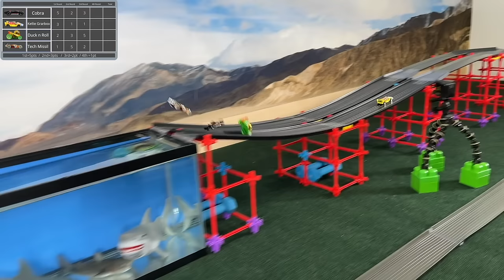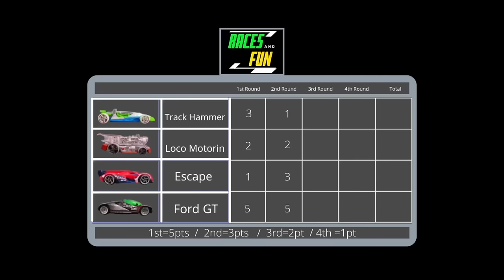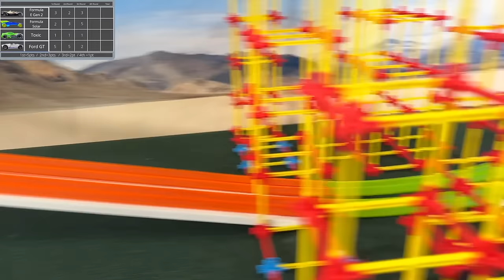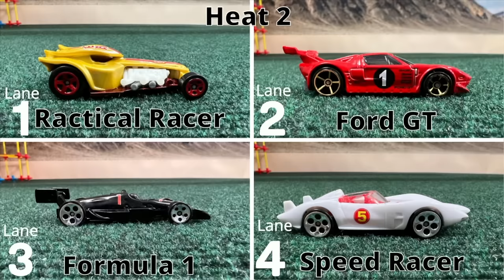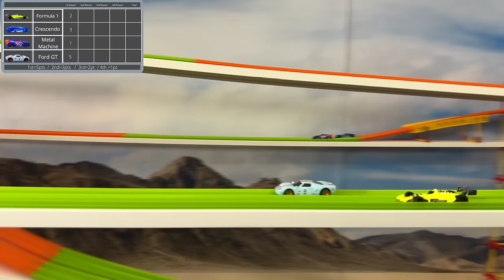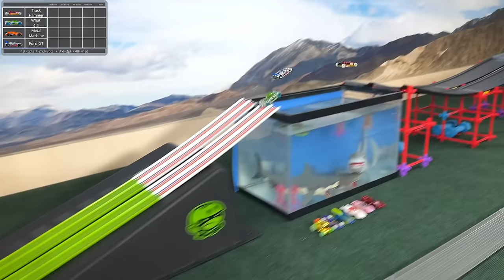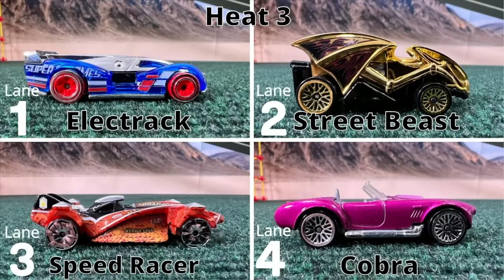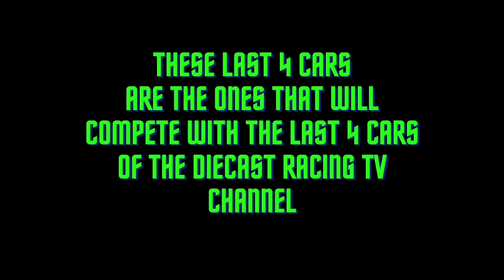DIECAST CARS TOURNAMENT | COMPILATION RACE!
In this Hot wheels diecast championship race you will see the best competition in a 4 lanes hot wheels track. remember this is a 13 and over diecast channel. stay tune for more in this hot wheels racing channel. diecast downhill racing and matchbox cars
go now to Diecast Racing TV to see a simultaneous diecast tournament race

augmoto track